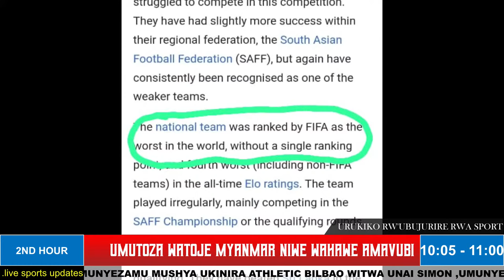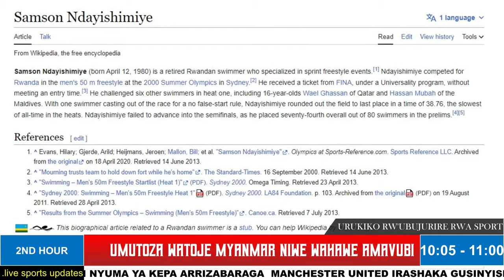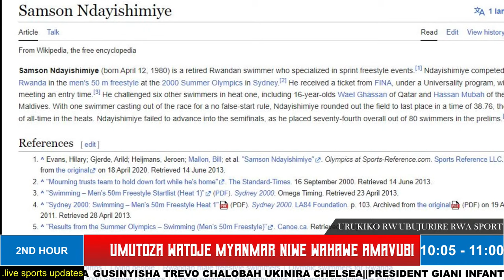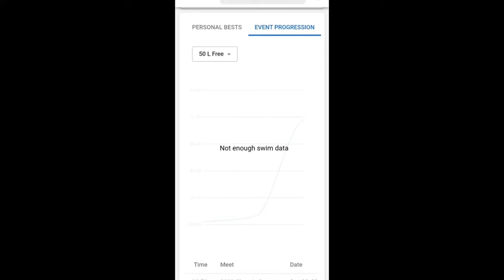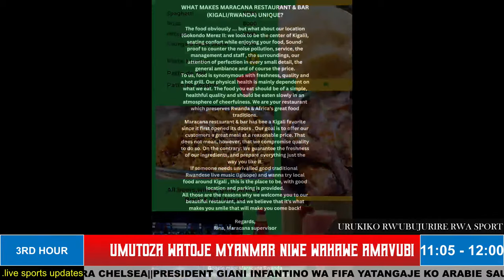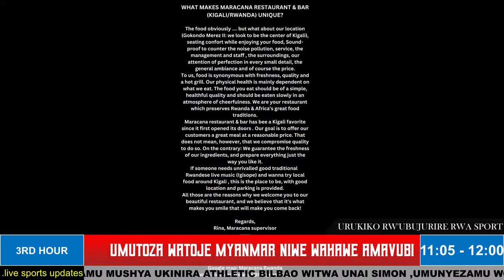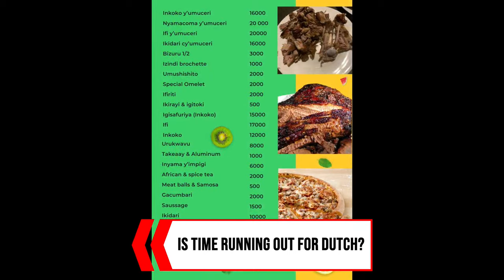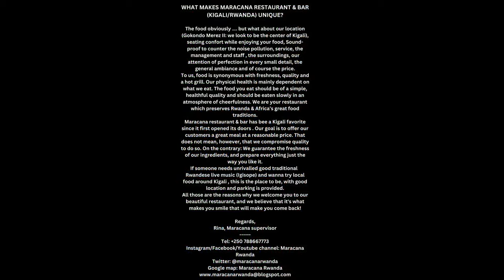UMUTOZA W'AMAVUBI YATANGAJWE!|HARINGINGO ASHOBORA GUTOZA ETOIE DE L'EST!|2|11|2023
UKURIKIYE IKIGANIRO URUKIKO RW'UBUJURIRE,  IKIGANIRO CYIBANDA KU MAKURU YO MU RWANDA (RWANDAN BEST LOCAL SPORTS SHOW)